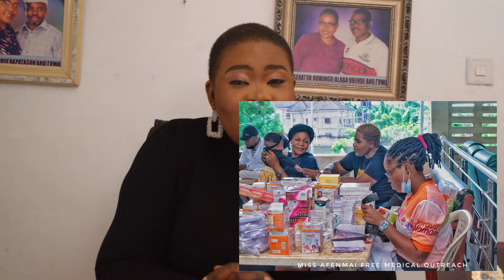What you need to know Before You contest for Miss Afenmai Pageant 2022 Edition.